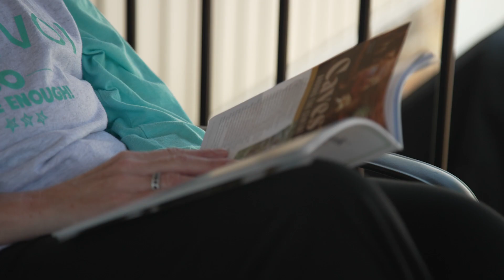Jennifer Myers: Defying the Odds Thanks to Cancer Research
AACR Cancer Progress Report 2022: Decoding Cancer Complexity | Integrating Science | Transforming Patient Outcomes.